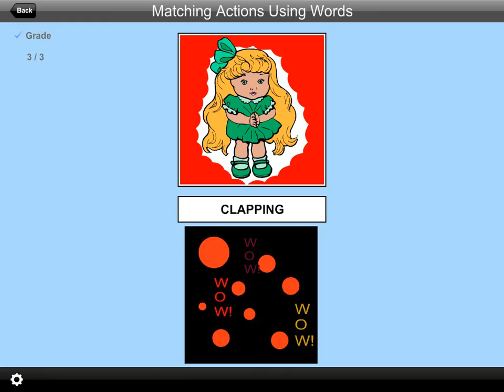Matching Actions Using Words 1.0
In “Matching Actions Using Words” an action is shown at the top of the screen. The student is asked to click on the matching action shown among others at the bottom of the screen.